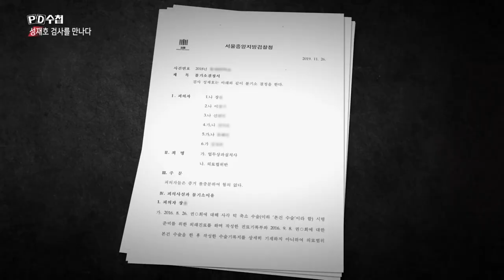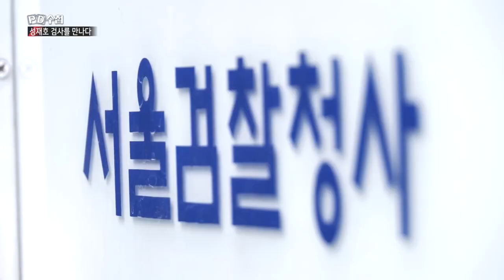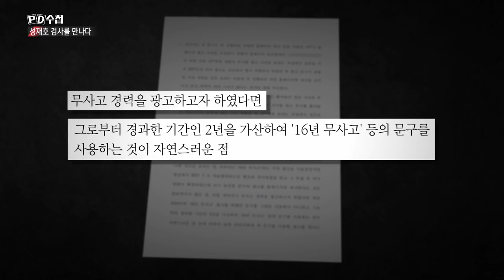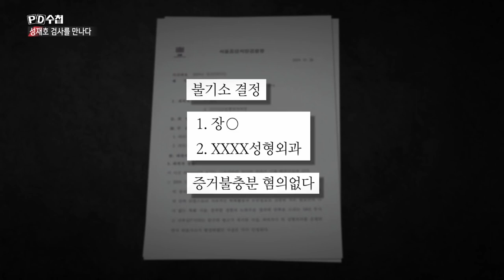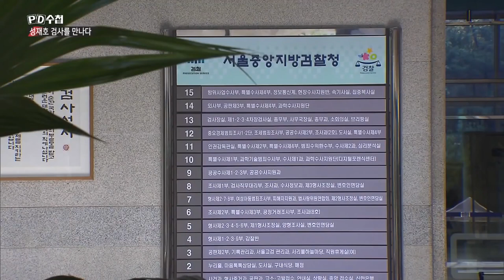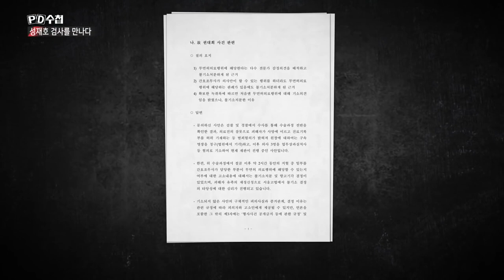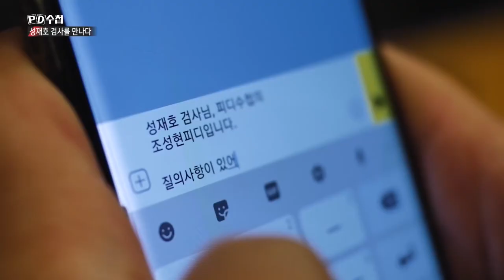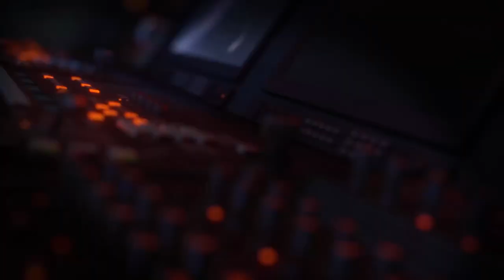[PD수첩 핫클립] 사람이 죽었는데 ‘14년 무사고’, 허위광고도 ‘불기소’